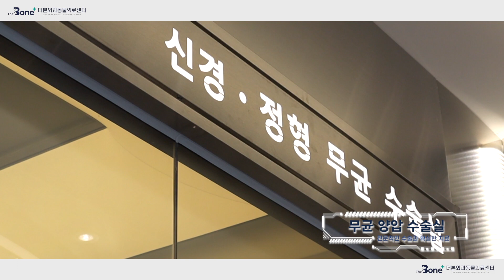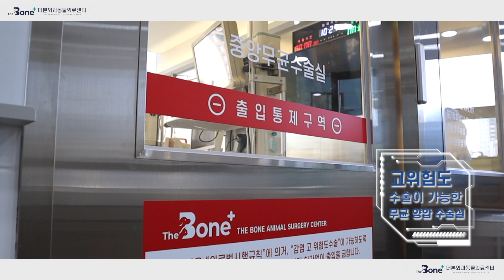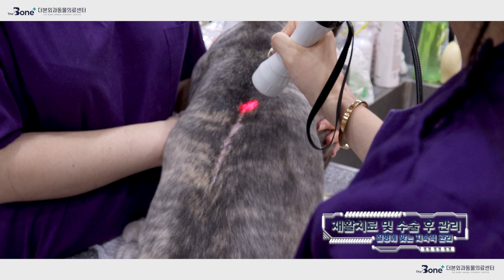[홍보영상] 동물병원｜최고가 되기 위해 최선을 다하겠습니다.더본 외과 동물의료센터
안녕하세요! 선생님들!
오늘의 영상은 저희 UNME 채널의 병원인
더본외과동물의료센터의 홍보영상을 보여 드리려고 합니다! 쏴리질러~~
저희 병원을 아시는 분들도 계시지만 모르시는 분들도 계셔서
이런병원이 있습니다~라고 생각을 하고! 제작을 진행 했습니다.!
우선 저희 의료센터는 보호자님들과 그리고 반려견, 반려묘 그리고 유기견, 유기묘까지
최고의 치료를 할 수 있게 최선을 다하는 외과 전문 병원 입니다.
그 부분에 있어서 밤, 낮 없이 노력하고 또 노력하고 있습니다.
저희는 최고가 아닐 수도 있습니다. 하지만 최선을 다하는 의료센터입니다.
앞으로도 수익을 위함이 아닌 동물들을 위하는 더본 외과동물의료센터
그리고 보호자님들 시청자님들에게 좋은 영향력을 드릴 수 있는
유튜브 채널 UNME가 되도록 노력하겠습니다.
좋은 시선으로 지켜봐 주세요~

편집자 : 송성종